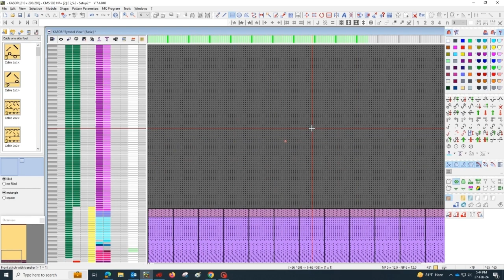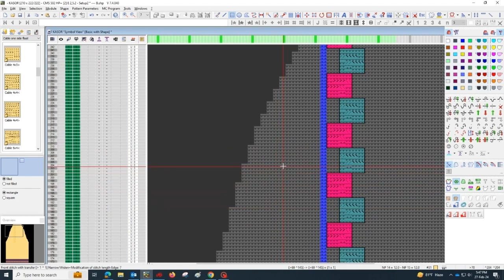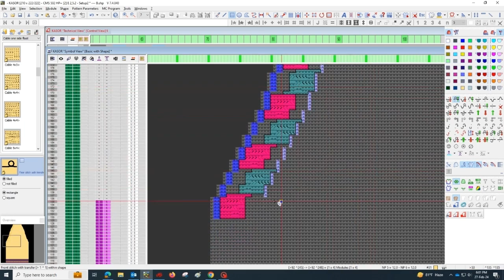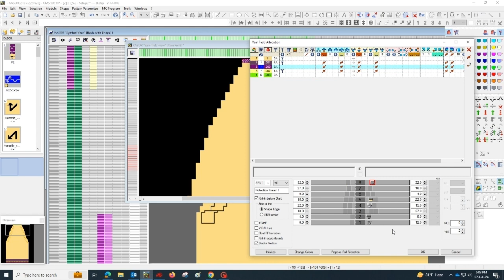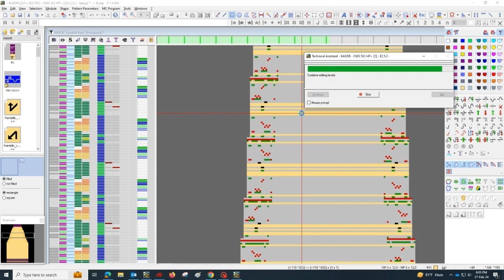How To Create Moving Cable Design In Stoll M1 Plus For Beginners(part-36)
In this comprehensive step-by-step guide, we're diving deep into the art of mastering sweater cable patterns. Whether you're a seasoned knitter or just starting out, this video is packed with invaluable tips and techniques to help you unlock the secrets of creating beautiful and intricate cable patterns for your next sweater project.

Join us as we break down the entire process, from understanding cable charts to choosing the perfect yarn and needles. We'll demystify the complex-looking twists and turns, ensuring you gain the confidence to tackle any cable pattern with ease.

Our expert instructor will guide you through each crucial step, explaining the various abbreviations and symbols commonly used in cable charts. You'll learn the basic cable stitches, such as C4F (cable 4 front) and C4B (cable 4 back), and discover how different combinations create stunning braids, ropes, and lattice designs.

Not only will we explore traditional cable patterns, but we'll also delve into modern variations and advanced techniques that will take your sweater knitting to the next level. With our guidance, you'll be able to customize existing patterns or even design your own unique cable designs.

Throughout the video, we'll share insider tips for achieving clean and evenly balanced cables, preventing common mistakes, and fixing errors. We'll discuss proper tension control, pattern adjustments for different sizes, and finishing techniques that add a professional touch to your final masterpiece.

By the end of this ultimate guide, you'll have the knowledge, skills, and inspiration to create stunning sweater cable patterns like a true knitting master. Get ready to unleash your creativity and elevate your knitting skills to new heights!

How to create deferent cable in a sweater
jacquard program
Stoll programmer
cable jacquard
package
M1 plus
drop fashion
cable program
jamal's jacquard programming
drop stitch, knitting
how to knit, graphic design
photoshop tutorial
cricut design space
knitting sweater
sweater design